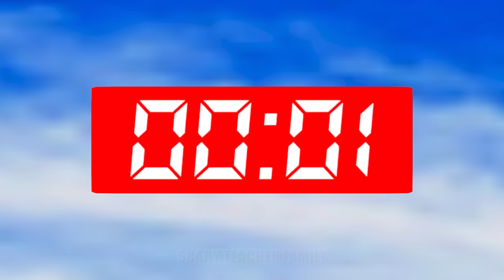Squid Game (오징어 게임 PART 1) / Scary Teacher 3D and Siren Head vs Granny vs Ice Scream 4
Scary Teacher 3D: Squid Game (오징어 게임 PART 1) Animation with Siren Head vs Granny vs Ice Scream 4.